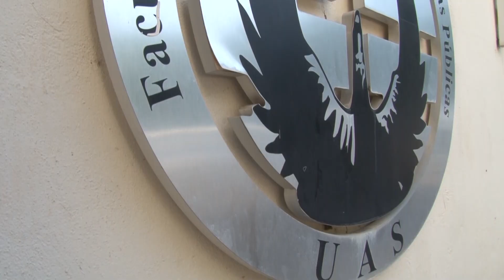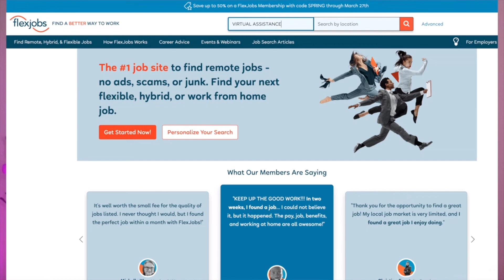Un avance entrada en vigor de Norma Oficial Mexicana NOM-037 que regula teletrabajo o “home office”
La entrada en vigor de la Norma Oficial Mexicana NOM-37 que regula el llamado teletrabajo, también conocido como “home office” o trabajo en casa, representa un avance puesto que garantiza la seguridad social, la seguridad física y el derecho a la desconexión en horarios que no son de trabajo, opinó Ernesto Sánchez Sánchez.